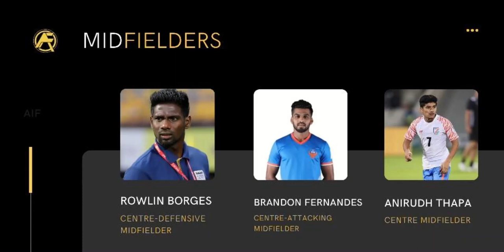Indian Football Team of the Year 2020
Here we have talked and made up a squad consisting of the best Indian performers throughout the year 2020. Consisting of prolific Sunil Chhetri to Boy wonder Anirudh Thapa. Enjoy it!